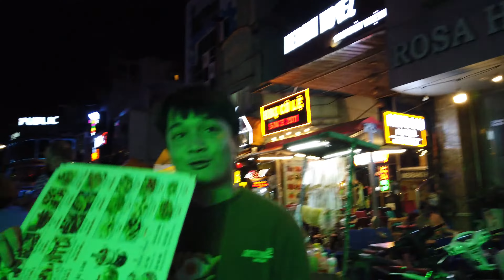Lots of Energetic Girls at 2 am Bui Vein Walking street Eating tasty Night meal in the end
Blue Vein Walking Street in Saigon (Ho Chi Minh City) is a vibrant and eclectic hub that offers a unique blend of culture, commerce, and entertainment. Stretching along a bustling avenue, this pedestrian-friendly haven is adorned with a distinctive touch of blue in its decor, giving it a charming and inviting ambiance.

Lined with a variety of shops, cafes, and boutiques, Blue Vein Walking Street is a haven for shoppers and food enthusiasts alike. The street comes alive in the evenings, as the sun sets and the vibrant lights illuminate the area, creating a captivating atmosphere. Musicians, street performers, and artists often contribute to the lively scene, adding a creative flair to the street's already bustling energy.

Visitors can explore a diverse range of offerings, from traditional Vietnamese street food stalls to contemporary international cuisine. The street's unique blue-themed decorations and artistic installations add to the allure, providing numerous opportunities for picturesque moments and social media-worthy photos.

Blue Vein Walking Street truly encapsulates the dynamism and modernity of Saigon's urban culture, offering a space where locals and tourists can come together to celebrate the city's rich heritage while embracing the spirit of progress. Whether you're seeking a shopping spree, a gastronomic adventure, or simply a delightful evening stroll, Blue Vein Walking Street promises an unforgettable experience in the heart of Saigon.